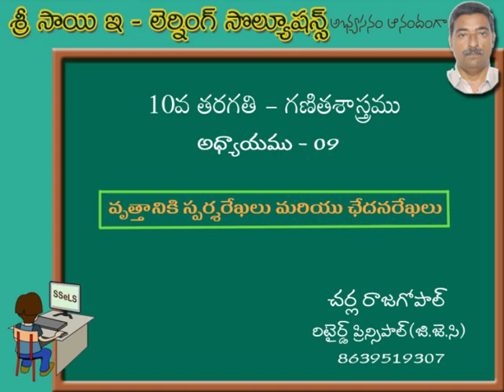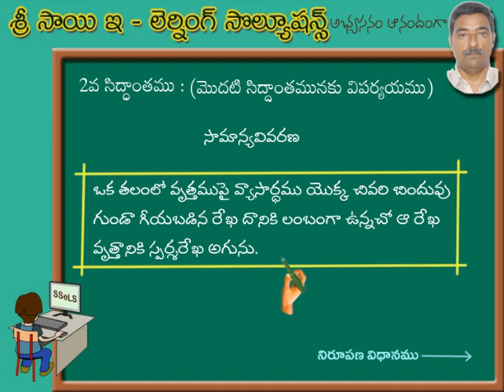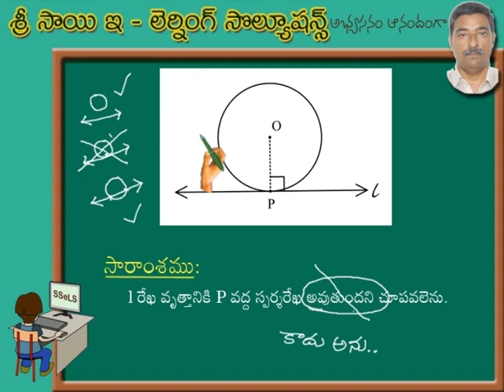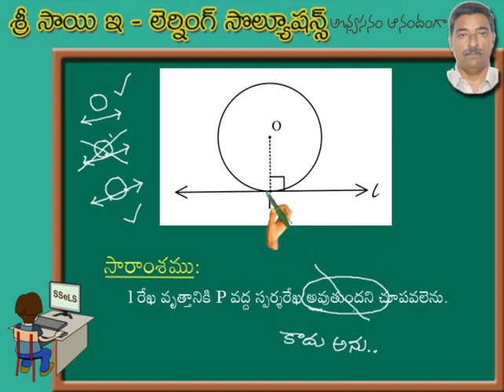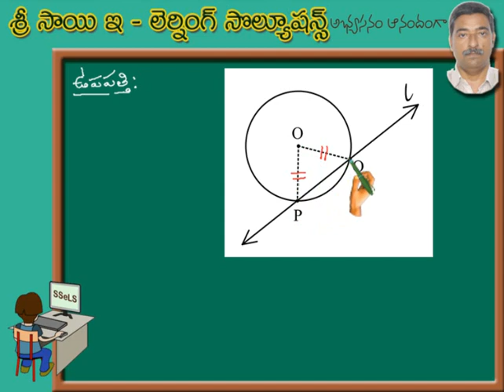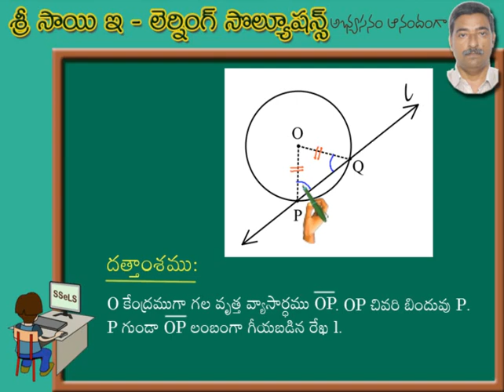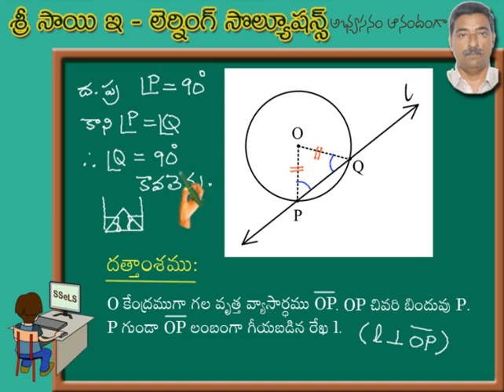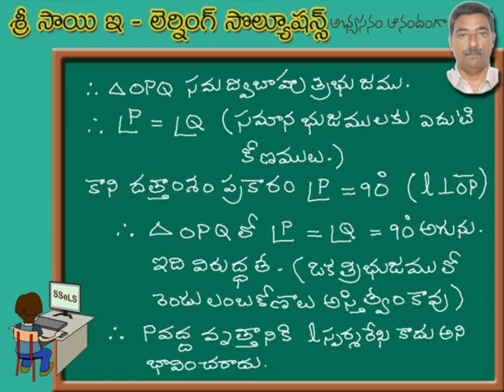43. X CLASS TM MATHS CIRTAN L-4